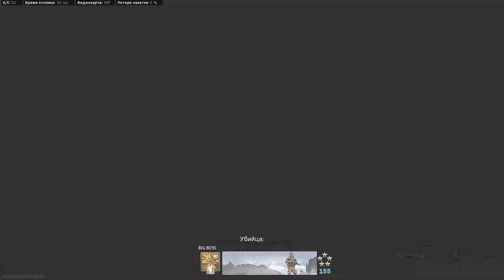Call Of Duty Modern Warfare 2019 - July - August Highlight Dump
Just a dump of the best moments of July - August made by Nvidia Highlights